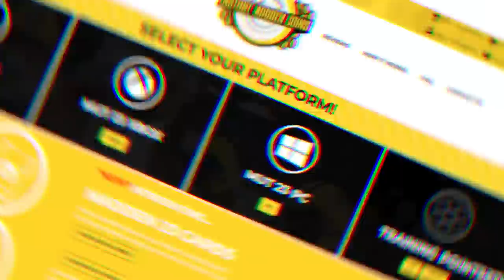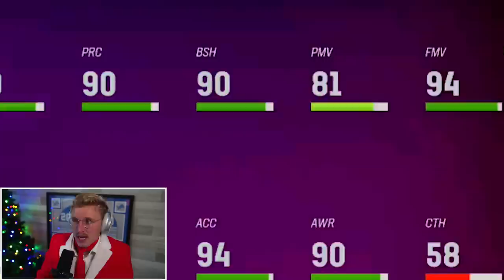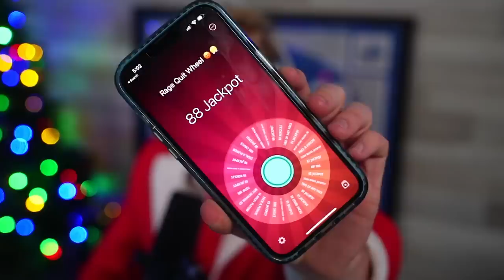We Tried THIS With No Time Left! Wheel of MUT! Ep. #27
“Papa Meags… please. Please have mercy. We haven’t touched grass in weeks… yet you still managed to clap our cheeks with a bummy wheel of mut squad. My wife has already left me for a stronger Top G such as yourself. Please… let me have this one H2H win!”
- this beta male, probably